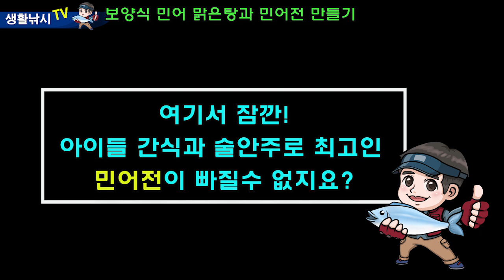[이것이 민어]보양식 민어탕 민어전 맛있게 만들기~~ 같이 한번 만들어 볼까요?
*** 심해갈치낚시 낚시대 블랙다이아몬드[Black Diamond]
-민어탕 민어전 만들기